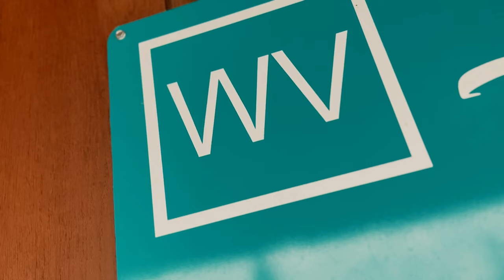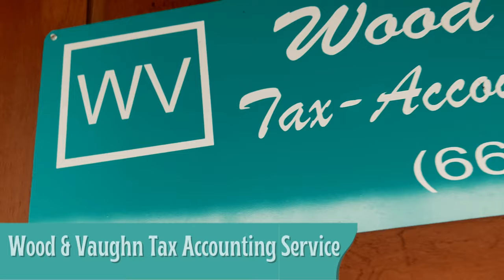EPW Wrestling Episode 133 | Tag Team CHAMPIONSHIP Match Plus a SURPRISE!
Trace Hunt kicks off Episode 133 when The Back Breaking Artist Jake Painter arrives and makes a challenge! The Bluff City Boss Don Montana takes on the returning Isiah Cone. We get a injury update from Wonder Boy after being violently attacked by Jason Genesis! Genesis interrupts, but NWA's AJ Cazana arrives at EPW! Then in the Main Event, in a Return Grudge Tag Team Title Match, the EPW Tag Team Champions face off against The Twins of Salem. You will not believe the ending!

Want to WATCH This EARLY on Thursday?

Don't forget!
April 13 .. Mantachie, MS .. Mantachie HS Fundraiser
April 27 .. Booneville, MS .. TV Taping

AXOMHQCV59YTUFWE